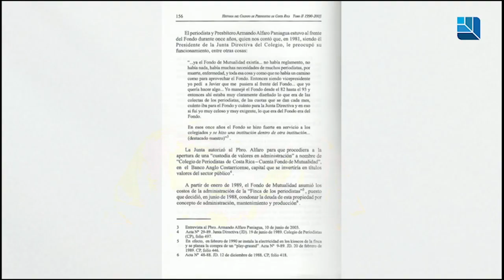Fundadores del Fondo de Mutualidad reciben Homenaje